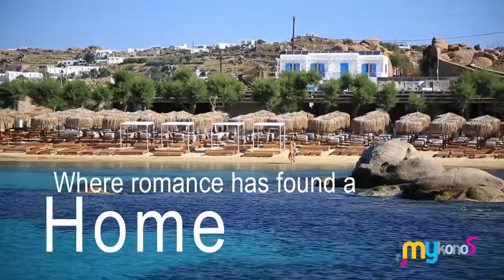Mykonos island: A whitewashed paradise in Greece with amazing beaches and a cosmopolitan lifestyle!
Mykonos island is famed as a cosmopolitan destination among the Greek islands in the Cyclades group in the Aegean Sea.

Widely recognized as one of the great travel meccas, Mykonos island is welcoming every year countless discerning tourists and regular visitors each year from the all over the world.

Exceptional beaches, award-winning restaurants, legendary parties, expensive yachts, dreamy villas, luxury hotels, beautiful people, 5 star service, Mykonos island will for sure seduce you.

This video is a production by: agenciarinconesdemiterra.com
Under the auspices of the Municipality of Mykonos island